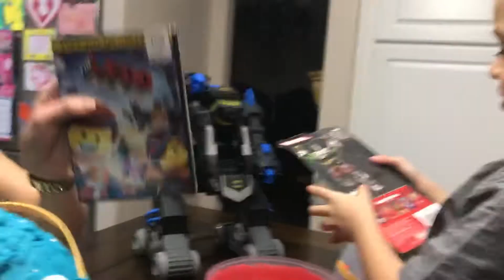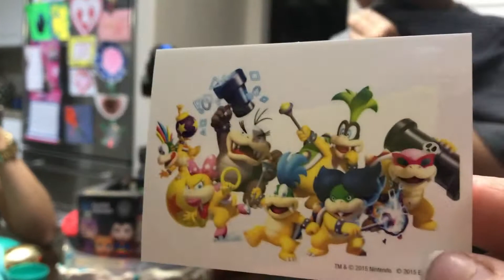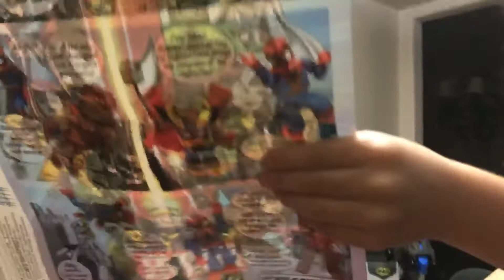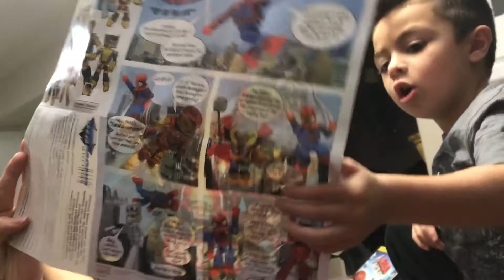Mystery eggs toys